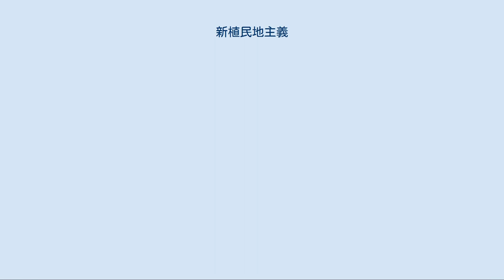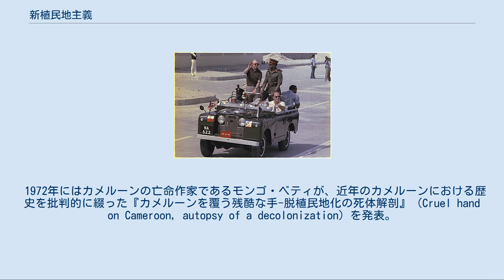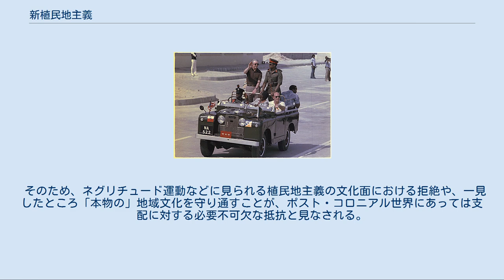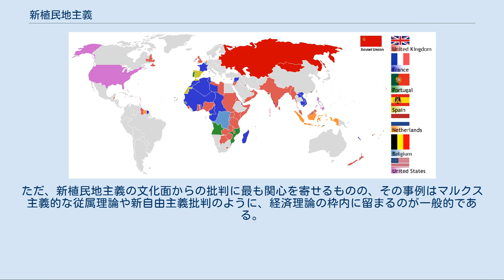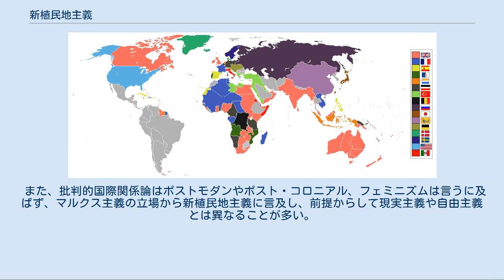新植民地主義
米西戦争や義和団の乱、ボーア戦争直前の1898年における世界の帝国及び植民地 1959年における世界の植民地状況 人間開発指標による国際連合の国々(2007) 新植民地主義（しんしょくみんちしゅぎ、Neocolonialism）とは、ポストコロニアル批評において発展途上国の様態を形容する際用いられる用語。
かつての宗主国が築き上げた現存するあるいは過去の国際的な経済協定が、第二次世界大戦後に発生した脱植民地化を経てもなお、独立国に対しその支配を維持すべく利用されている（又はされていた）とする。
 「新植民地主義」の語は今日における「現実の」植民地主義（国連決議に違反してまで外国の領土とその国民を統治する国家が存在する）及び旧植民地で展開されている資本主義的事業の双方を批判の射程に入れることが多い。
とりわけ多国籍企業が発展途上国の資源を搾取する構図を強調し、この経済支配が16世紀から20世紀にかけてのヨーロッパの植民地主義を髣髴とさせるとの批判がある。
広義では大国による小国への内政干渉（特に現代のラテンアメリカ）を指し、帝国主義時代の列強諸国にも似た大国の行動そのものが一種の「経済的帝国主義」と重なることを示唆する。
 帝国主義がある限り、それはその言葉通り、自らの支配を他国へ及ぼそうとする。
今日、その支配は新植民地主義と呼ばれる。
 —チェ・ゲバラ（マルクス主義革命家）、1965 「新植民地主義」の造語者の1人であるガーナの初代大統領クワメ・エンクルマが描かれたソ連の切手（1972年） 第二次世界大戦が終結し植民地において勃興した独立運動を経て、軒並み脱植民地化を達成した直後のアフリカで用いられたのが始まり。
独立後も自国が旧宗主国やその他先進国による、新手の植民地主義に従属しているのではとの懸念が一部指導者らの間で存在し、中でも独立間も無いガーナで1957年に指導者となったクワメ・エンクルマは、「新植民地主義」の語を用いた人物の1人として知られる。
 古典的な定義はエンクルマが著した『帝国主義の最終段階としての新植民地主義』（1965年）に詳述されているが、本書は19世紀の帝国主義が資本主義制度の要求に基づくとするレーニンの帝国主義論（1916年）を下敷きとするものである。
エンクルマはその中で「帝国主義の主な先兵たる植民地主義に代わり、我々は今や新植民地主義の只中にいる。（中略）新植民地主義は植民地主義と同様、資本主義国家における社会的矛盾を輸出する試み」とした上で、次のように述べている。
 新植民地主義とは結局のところ、外国資本が発展途上地域の開発というより、搾取を目的に用いられるということに尽きる。
新植民地主義下の投資により、先進国と非先進国との格差が縮まるどころかむしろ拡大している。
対新植民地主義闘争は非先進国から先進国の資本を締め出すのではなく、非先進国を貧困状態に陥れるべく利用される先進国の金の力を食い止めるべく行わねばならぬ。
 このように、新植民地主義なる語は本来、アフリカの新興独立国家における学者や指導者の活動のほか、パン・アフリカ主義運動を通じて広く知られるようになったことが分かる。
指導者の多くは他の独立国の指導者と共に、1955年のバンドン会議に集い非同盟運動の旗手を務め、1950年代末から1960年代にかけて開催された全アフリカ人民会議（AAPC）においても、新植民地主義への批判が一層高まった。
 1960年のチュニス会議や翌年のカイロ会議になると、旧宗主国フランスを中心にかつての植民地から成るフランス共同体を断罪するなど、新植民地主義への対抗策を明言。
会議で出された諸案件は、新植民地主義の定義とその全体像を盛り込んだ4ページにわたる報告書「新植民地主義の解決に向けて」として纏められた。
こうして冷戦期は非同盟運動がアジア・アフリカ・ラテンアメリカ人民連帯機構などの組織と同様、新植民地主義を新興独立国家群における共通の敵と規定した。
 なお民族独立運動に際しては、反植民地主義を掲げた武装闘争が活発となった一方で、新植民地主義を糾弾する動きも広まった。
例えば1970年代、当時ポルトガルの植民地であったモザンビークやアンゴラにおいて、マルクス主義を標榜するFRELIMO及びMPLAが民族独立諸勢力を糾合すると共に、植民地主義のみならず新植民地主義の告発も行った。
 シエラレオネにおける暴動鎮圧部隊の訓練を行う英米両国の退役軍人のような外国人傭兵は、しばしば新植民地主義勢力の尖兵として...